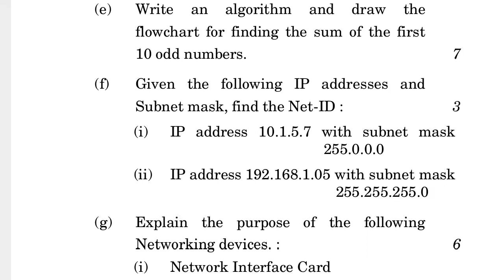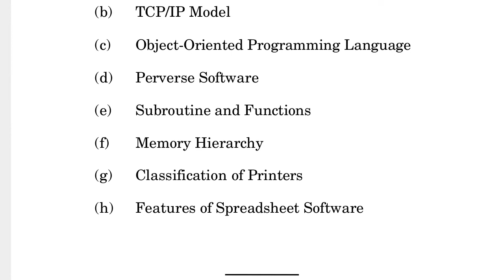BCS-011 Revised JUNE-2022 QUESTION PAPER IGNOU